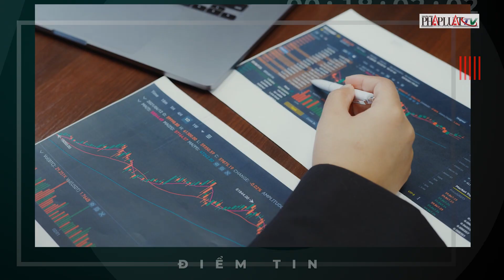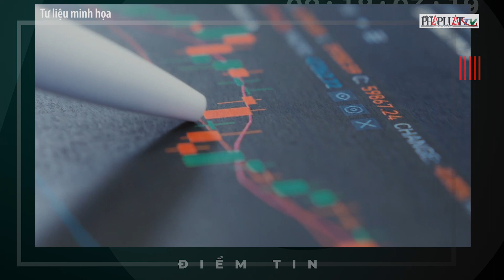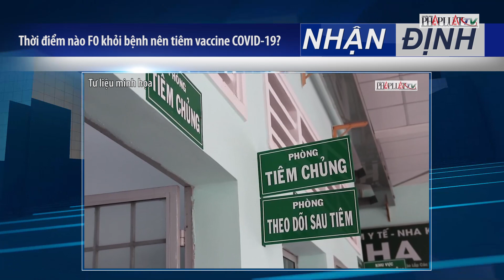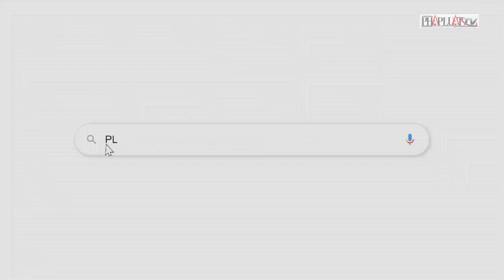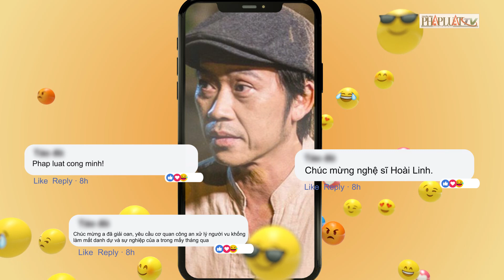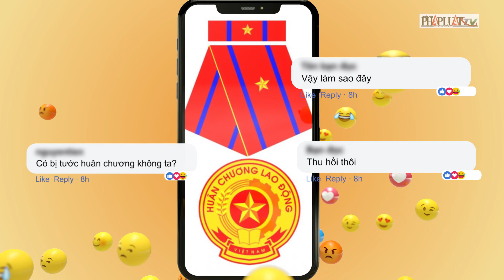Nóng hôm nay: Cựu chủ tịch Hà Nội Nguyễn Đức Chung kháng cáo bản án 8 năm tù - PLO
Nóng hôm nay ngày 23-12: Thủ tướng chỉ đạo đẩy nhanh mở rộng điều tra vụ án 'thổi giá' kit xét nghiệm; Thời điểm nào F0 khỏi bệnh nên tiêm vaccine COVID-19?; Cựu chủ tịch Hà Nội Nguyễn Đức Chung kháng cáo bản án 8 năm tù...